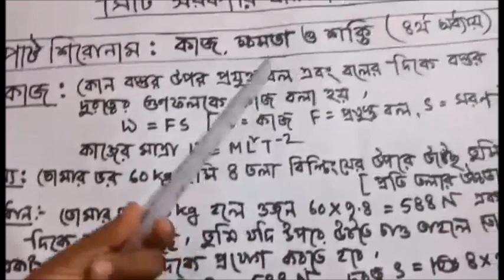৯ম-১০ম শ্রেণি পদার্থ বিজ্ঞান